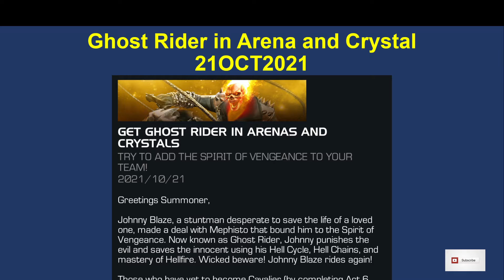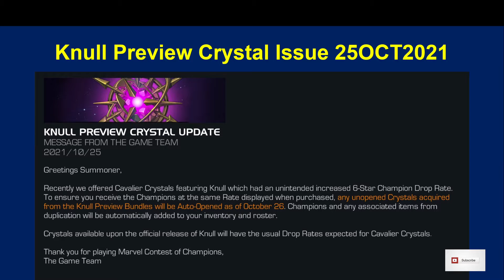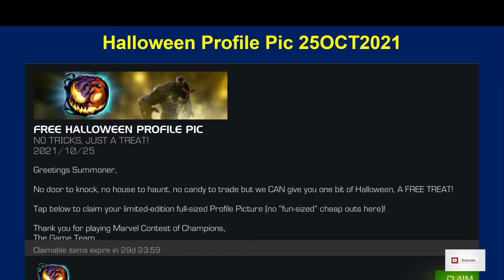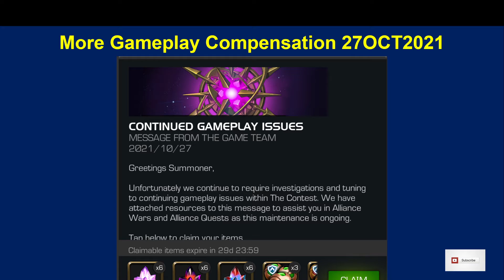MCOC State of the Week Episode 7 20OCT to 3NOV2021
In this video, we talk about all the new things going on this week in Marvel Contest of Champions.